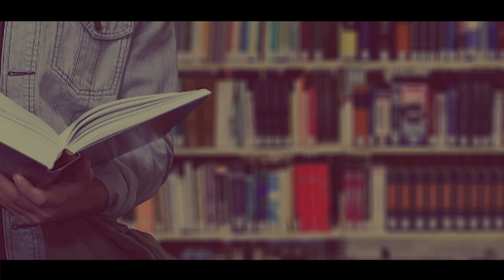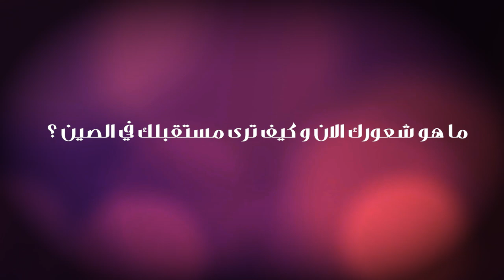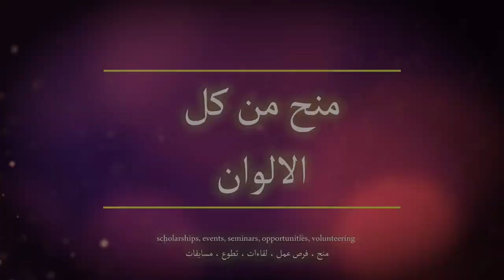تعرف علي ارأء الاشخاص التي قدمت من خلالنا وحصلوا بالفعل علي خطابات القبول في منح في الصين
تريد أن تسافر إلي الخارج وتحصل علي منحة للدراسة مجانا بسكن وراتب شهري

شاهد فيديو الأشخاص التي قدمت من خلالنا وتعرف أكثر علي خدمتنا حتي تحقق حلمك مثلهم وتدرس بالخارج مجانا

رابط استمارة التقديم من خلالنا علي خدمة ضمان القبول في المنح الدراسية في الصين للطلاب من كل الدول

ممكن ايضا تشاهد فيديو شرح تفاصيل خدمة الصين مضمونة القبول الذي به كافة تفاصيل الخدمة :